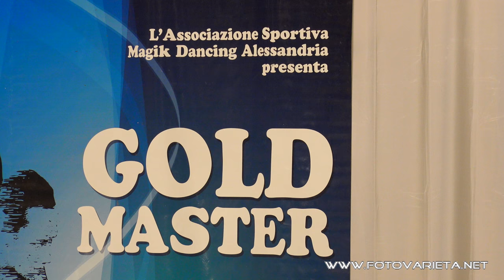Gold Master 2017 Torino, Danze Caraibiche, Caribbean Show Dance, Salsa Shine, Rueda (15)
GOLD MASTER 2017, Competizione Internazionale della Danza Sportiva,
appuntamento annuale ricorrente 30 Aprile e 1° Maggio 2017 al PalaRuffini di Torino,
considerato l’evento di alto livello agonistico Nazionale ed Internazionale della Danza.
ORGANIZZAZIONE : MAGIK DANCING ALESSANDRIA M° Mauro INVERNIZZI & M° Gianfranco VISCONTI
Segna la data e vieni a vedere come pubblico o partecipare come uno dei concorrenti.
La danza e la musica sono un benefico divertimento per tutti: giovani e senior, persone con aspetto statuario ma anche per i magri e quelli che portano le taglie comode. Importante divertirsi anche ascoltando la musica.